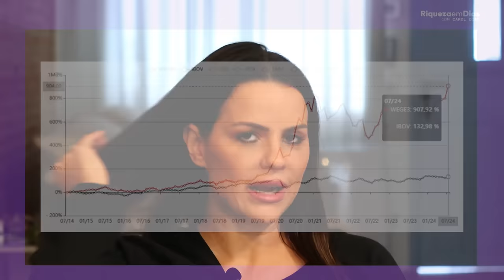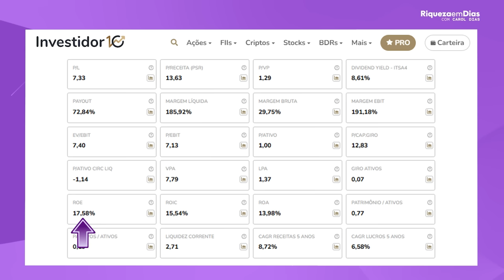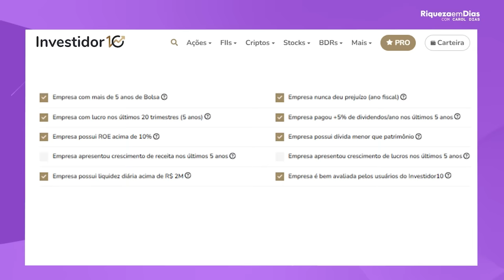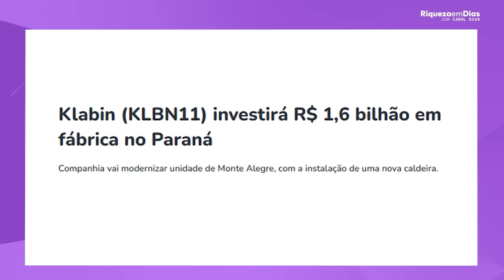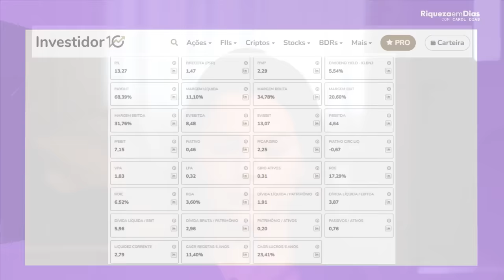TOP 3 AÇÕES PARA INVESTIR SEM MEDO (PARTE 2)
📌RELATÓRIO GRATUITO 3 MELHORES AÇÕES PAGADORAS DE DIVIDENDOS PARA 2024 💰

Nem sempre é fácil decidir uma empresa pra quem esta iniciando. Por isso, sempre falamos de escolher empresas que você vê mais no dia a dia, que todos utilizam mesmo em crise, que inova.

Trouxe no vídeo de hoje empresa para investir sem MEDO.
Lembrando que não é recomendação de compra, você deve analisar e tirar as suas próprias conclusões.